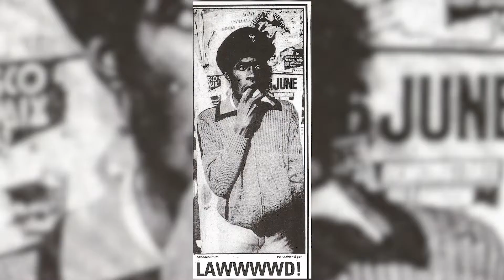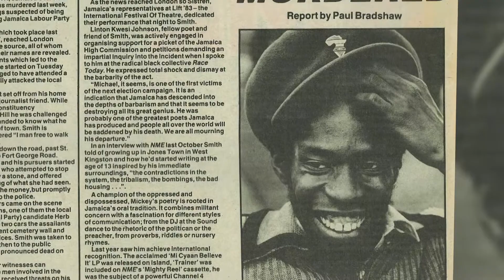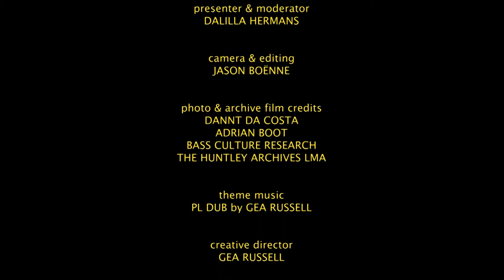Linton Kwesi Johnson // WISH LIST the art of social conscience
WISH LIST [episode 1]

Linton Kwesi Johnson gives a talk on late Jamaican poet Michael Smith.

WISH LIST the art of social conscience: A series of talks, films and performances with notable artists and creative figures who use their creative platform to highlight social issues.

presenter: Dalilla Hermans
creative director: Gea Russell